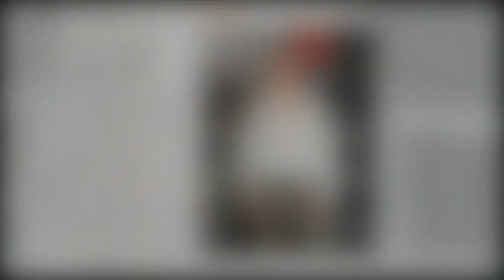"Un peu malaisant avec certains…" : ce ressenti de Clémence Botino sur sa vie post-Miss France